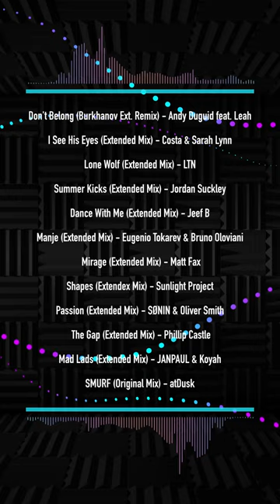PROGSESSION 001 | 128 BPM | Progressive & Vocal Trance DJ Mix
Hello progressive citizens. I present to you PROGSESSION 001.

PROGSESSION 001 Tracklist

01 - Don't Belong (Burkhanov Extended Remix) - Andy Duguid feat. Leah 00:00
02 - I See His Eyes (Extended Mix) - Costa & Sarah Lynn 07:00
03 - Lone Wolf (Extended Mix) - LTN 13:45
04 - Summer Kicks (Extended Mix) - Jordan Suckley 18:30
05 - Dance With Me (Extended Mix) - Jeef B 23:05
06 - Manje (Extended Mix) - Eugenio Tokarev & Bruno Oloviani 28:00
07 - Mirage (Extended Mix) - Matt Fax 33:10
08 - Shapes - Sunlight Project - 37:30
09 - Passion (Extended Mix) - SØNIN & Oliver Smith 44:20
10 - The Gap (Extended Mix) - Phillip Castle 49:45
11 - Mad Lads (Extended Mix) - JANPAUL & Koyah 55:10
12 - SMURF (Original Mix) - atDusk 59:55